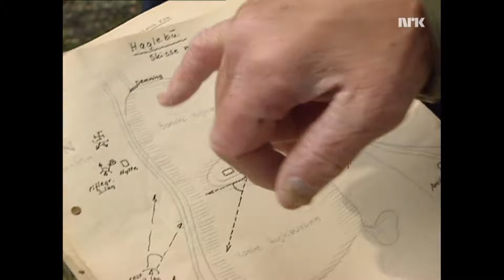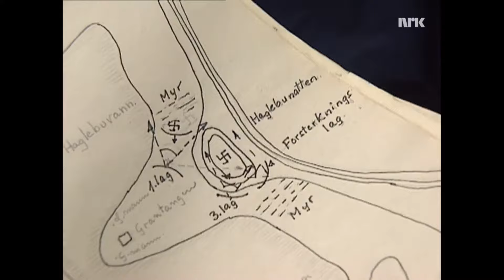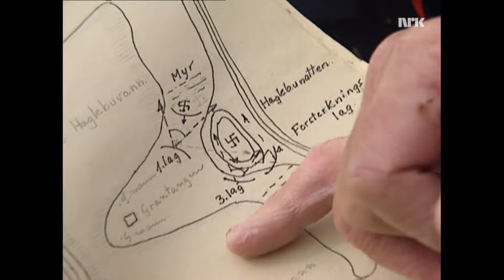De landet i Vassfaret - Base ELG under 2.verdenskrig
Brorparten av denne videoen er en kort dokumentarfilm laget av NRK Buskerud i 1994, og vist på NRK høsten 1994. I tillegg har jeg redigert inn noen bilder og informasjon. Mye av dokumentarfilmen er fra en tur NRK hadde i Vassfaret med min bestefar, Paul M. Strande (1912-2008), som ledet base ELG i Vassfaret som dokumentaren omhandler. Han var i Forsvaret hele sitt voksne liv fra han gikk Krigsskolen på 1930-tallet til han gikk av med pensjon som Generalmajor og sjef for Distriktskommando Østlandet i 1977.

Base Elg var aktiv fra november 1944 til like etter krigens slutt i mai 1945. Jeg håper denne videoen er av verdi for flere der ute enn bare historikere, og hensikten med å dele dette på en åpen plattform som Youtube er nettopp at flere kan finne frem til historie som fortjener å huskes!

I tillegg til Paul M. Strande får du også treffe hans bestekamerat Nils Viker, tannlege og kanskje mest kjent som naturfotograf, i tillegg til Hugo Munthe-Kaas og Rolf Langum. Du får bli med til Vassfaret, bli kjent med hva som var bakgrunnen for Base ELG, og det er også en lengre sekvens om Haglebu-slaget.

Please note: For the English subtitles I've chosen to focus on the content of what's being said, not a word-by-word translation which rarely makes sense anyways. An example of this is that the direct translation could be "We landed on ice- and snow-covered water" when in reality the landing was on the ice- and snow-covered small lake Fjellvann, and the translation is then "We landed on an ice-covered pond". I've also made some conscious choices with regards to which terms to translate to. "Sub-bases" is for example used instead of "Billeting Areas" (BA) which was the actual term used at the time for this particular military operation. These choices have been made both as a result of background knowledge but also to make the content more easily understandable to younger generations.